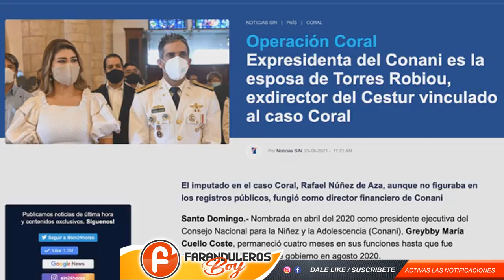WOW ! HASTA DEL CONANI VACIARON FONDOS | REVELO YENI BERENICE